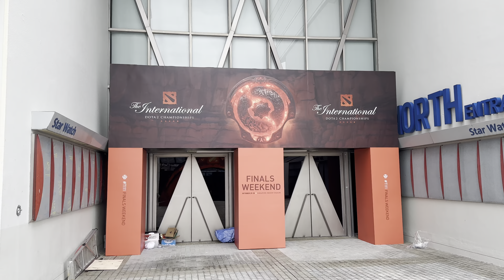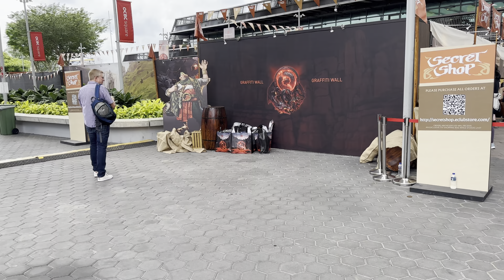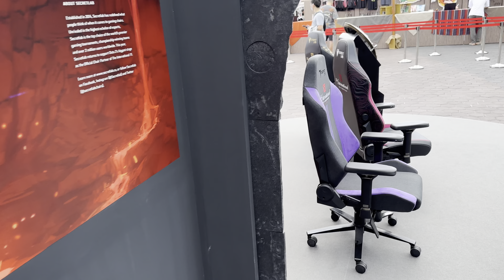Asalté la Secret Shop del TI11 de DOTA 2 por ustedes😉